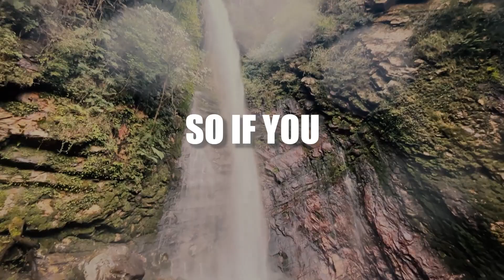Parvati valley and Tirthan valley trip intro | Exploring off beat locations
Hello viewers,
This is Ramta jogi back with another travel series. In this series we have explored some less know but beautiful places that can only be reached through hikes. In this series we have explored Parvati valley and Tirthan valley.
In Parvati Valley we visited:
1. Chalal
2. Rasol
3. Kasol
4. Katagla
5. Tosh
6. Kutla

In Tirthan Valley we visited
1. Banjar
2. Jibhi
3. Gushaini
4. GHNP (Great Himalyan National Park)

Do subsribe if you want to know how to reach these places and explore them.